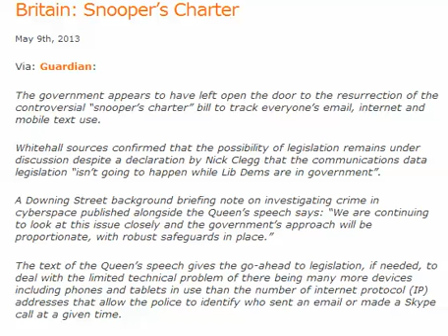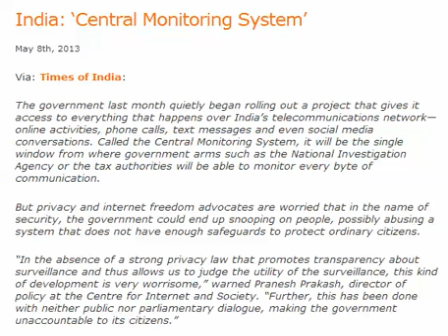Global Monitoring System Being Put Into Place